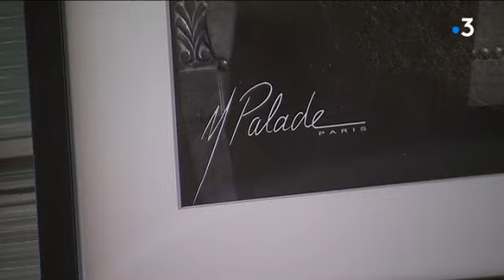Le photographe Olivier Palade et son fauteuil des célébrités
Depuis 30 ans, le photographe promène son fauteuil ; un joli fauteuil de style dans lequel il fait asseoir les célébrités qu’il photographie. Il présente aujourd’hui son travail dans une belle exposition visible jusqu’au 15 janvier au centre des congrès de Tours.
Le reportage de Denis Gannay-Meyer, Cyril Deville et Armelle Garreau.